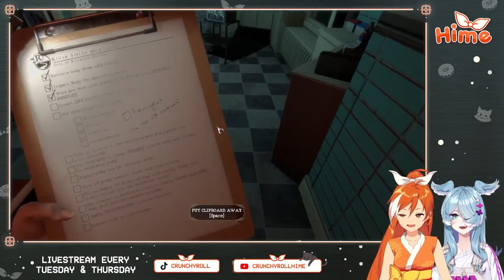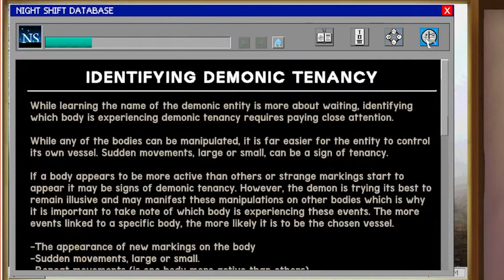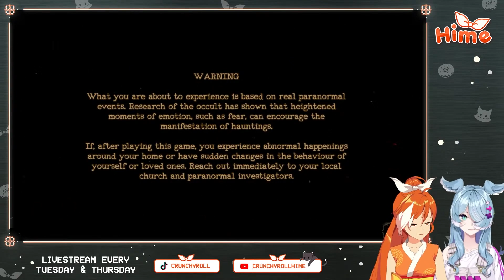Hime: "𝘞𝘩𝘢𝘵 𝘦𝘷𝘦𝘯 𝘪𝘴 𝘢 𝘮𝘰𝘳𝘵𝘶𝘢𝘳𝘺 or 𝘢𝘴𝘴𝘪𝘴𝘵𝘢𝘯𝘵s?"【Elira x Hime Highlights】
⚠️AUDIO WARNING⚠️
Elira and Hime scream their way through Mortuary Assistant
...btw they hate seeing blood and are afraid of cloons

FRE SHA Vaco Do!
🎃Happy Halloween!!🎃

Audio:
Julius Fucik - Entry of the Gladiators

Cinematic 80s Horror Synth - Running From Death

Fun Fun Fun dayo, Lucky Star
   by Kousaki Satoru
   Album: Lucky Star BGM & Radio Bangumi